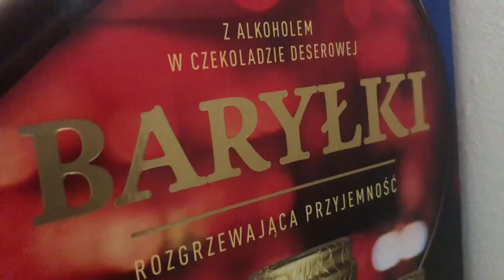Jestem Tobą - Książka o Hackowaniu (Jak hackować facebook gmail twitter)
Kup książkę (Dostępne darmowe fragmenty)
Kod promocyjny -50%: HACK50 - Dostępny przez 2 tygodnie
Dowiedz się jak hackerzy przejmują dowolne konto w internecie na podstawie realnych historii.

Ponad 120 stron zapisanych w prostym, przyswajalnym dla początkujących języku. Nie ma informatycznego bełkotu, a czyste, przejrzyste historie z łatwością ich odtworzenia.

Tylko tyle? Tyle wystarczy, by przedstawić aż kilkanaście różnych scenariuszy i technik infiltracji - praktycznych, opartych na doświadczeniach. Bez zbędnych rozdziałów, od razu do praktyki.

Dostajesz wiadomość od znajomego, który prosi cię o udostępnienie jakiegoś postu na Facebooku i... Bach! Twoje konto zostało przejęte. Każdy może czytać twoje wiadomości, przeglądać twoje prywatne zdjęcia, a nawet przejąć całą pocztę i dostać się do najważniejszych danych jakie posiadasz. Pytanie, czy umiesz się przed tym obronić? Naucz się rozpoznawać oszustów poprzez odtworzenie ataków, którymi się posługują!

Posiadanie długiego i skomplikowanego hasła nie ma żadnego znaczenia dla Hackera!

Cena książki: 49 PLN
Cena z podanym rabatem: 25 PLN

Książka została napisana wyłącznie w celach edukacyjnych.

 Tagi:
jestem toba,
jestem tobą,
ksiazka jestem toba,
książka jestem tobą,
jak hackować konto na facebook,
jak zhackowac konto facebook,
hackowanie konta facebook,
hackowanie konta gmail,
poradnik jak hackowac konto,
jak zdobyc konto facebook,
gmail,
pocztowe,
jestem toba jak hackowac konto facebook,
jestem toba czyli jak zhackowac konto facebook,
jak zhackowac konto gmail,
poradnik obrony przed hackerami,
jak zostac hackerem,
jak zaczac hackowanie,
jak hackowac facebook,
portale spolecznosciowe hack,
ksiazka,
hackowanie polska